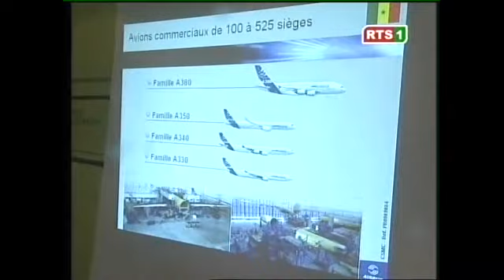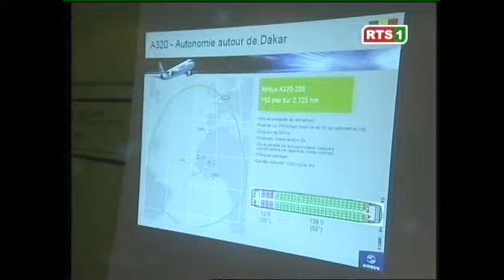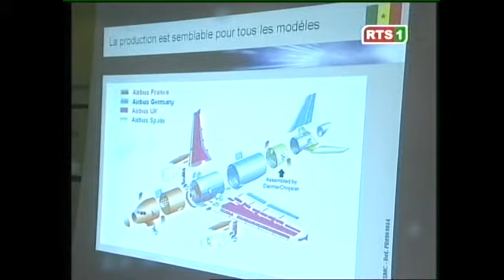Archindiayepai: N°104 Ministre d'état Karim WADE au salon aéronautique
Archindiayepai N°104 Ministre d'état Karim Meïssa WADE au salon aéronautique de France pour trouver des partenaires à la flotte d’Air Sénégal International